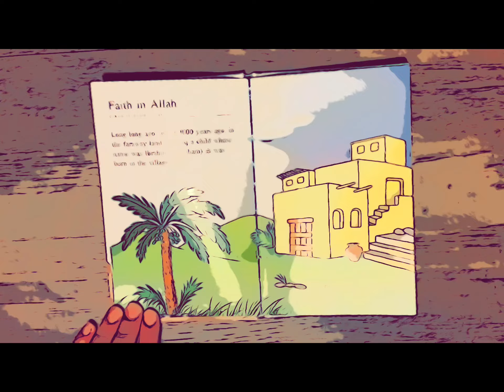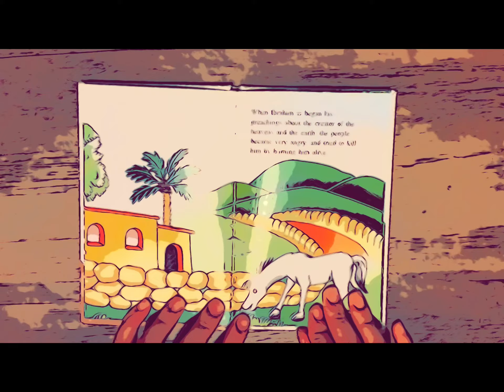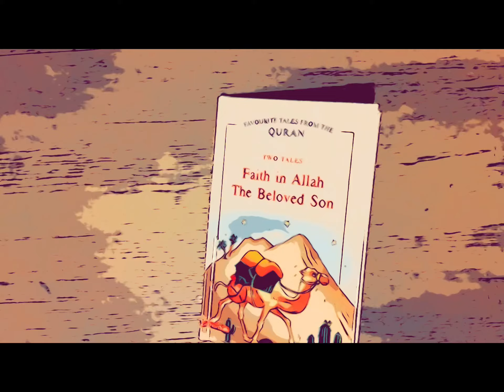Kids Islamic Stories | EP05: Faith in Allah & Prophet Ibrahim | Bedtime Stories With Bilal No Music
EP05: Faith in Allah & Prophet Ibrahim | Kids Islamic Stories | Bedtime Stories With Bilal

Kids Islamic Cartoon Stories | No Music | Vocals Only | Islamic Stories for Kids